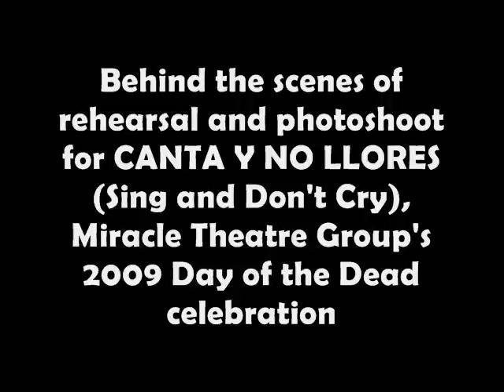Behind the Scenes of "Canta y no llores"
Go behind the scenes of Miracle Theatre Group's 2009 Day of the Dead celebration, "Canta y no llores" (Sing and Don't Cry), with comments by actors and a glimpse at the photoshoot at Forest Park in Portland. For more information about this production, which plays Oct. 30-Nov.